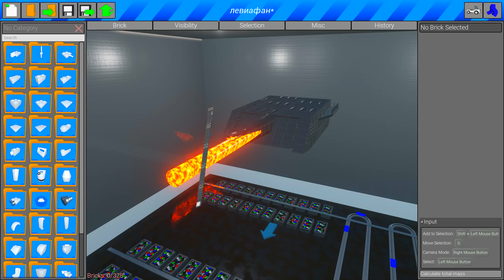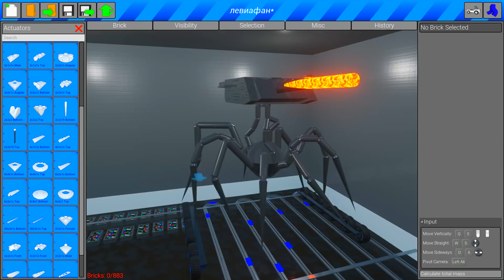БИТВА МУТАНТОВ ДОМОГОЛОВЫХ! ЛЕГО БИТВА ПОСТРОЕК SCP В БРИК РИГС! ЭВОЛЮЦИЯ МОНСТРОВ В BRICK RIGS!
Битва Мутантов SCP Домоголовый в Brick Rigs! Эволюция House Head Лего Битва Построек в Брик Ригс! Битва Строителей в Брик Ригсе!